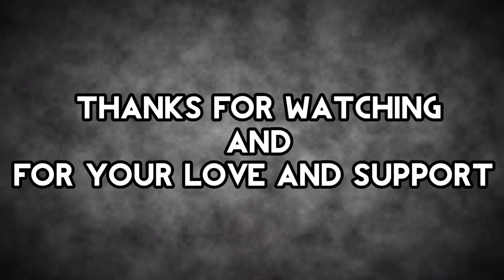Agaligai | அகலிகை | Agaligai movie | Tamil movie | AMSTRONG MIND manova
This video make about a Agaligai movie. It is first movie to all the agaligai teams for hero, heroines, director, preoducer and other characters.

Agaligai movie | அகலிகை
AMSTRONG MIND manova
Amstrong manova
Tamil